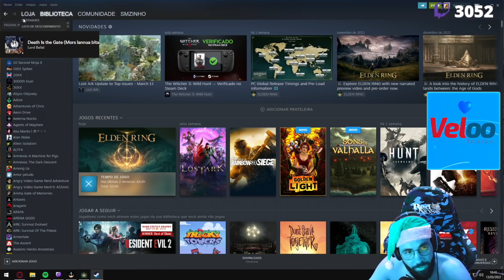ME OBEDEÇA SUA PUT#